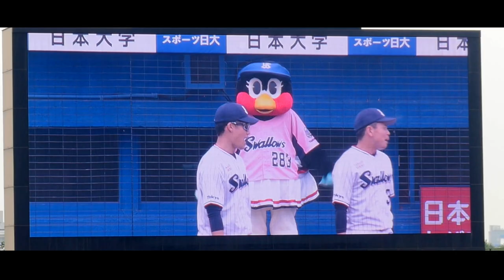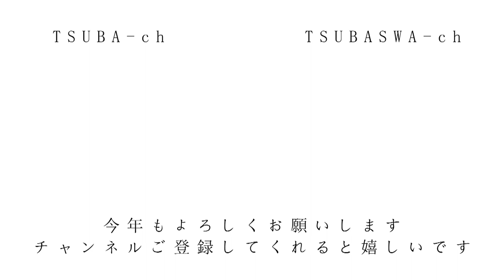SWAHOO MOVIE part.31「レディースデー！勝利でちょ～し のっちゃって！」2021/6/6 vs 埼玉西武ライオンズ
2021/6/6 vs 埼玉西武ライオンズ
SWAHOO MOVIE part.31が公開しました！！

連日、オリンピックで盛り上がって、野球も金メダルまであと１勝ですが、神宮での試合がしばらくないため、溜まっていたヤクルト勝利時の映像「SWAHOO MOVIE（すわほーむーびー）」を公開していきます！
過去の映像を見ながら、夏休み期間を楽しく過ごしてもらえればと思っております(#^.^#)

こちらの試合はレディースデーということで、緑のレインコートとピンクのレディースユニフォームが観客席に輝いており、素晴らしい光景でした。試合はまさにシーソーゲームという名の点の取り合い、最初から最後まで目が離せない、素晴らしい展開の試合で、最後は青木選手が見事に逆転タイムリー！本当に頼れるベテラン！青木選手！

【6月6日　動画一覧】

【本家　試合映像　ダイジェスト】
青木宣親選手が逆転のタイムリー！代打・川端慎吾選手が勝負強さを見せつける！| 6月6日 東京ヤクルトスワローズvs埼玉西武（神宮球場）

昨年からヤクルトが勝利した時に、１日のダイジェストを分かりやすく振り返れるように、つば九郎のシーンを入れながらまとめた
『SWAHOO MOVIE』
を作成することにしました。
昨日までに配信したそれぞれのシーンの良い部分を抜き出し、それに合わせて試合の様子、つば九郎、つばみ、トルクーヤ、選手、ファンの姿をうまく組み合わせていきたいと思います。
まとめるのに時間がかかるので、基本勝利した日の翌日午前中に配信します。つまり勝利すればするほど、作成が大変になるということですが(笑)
ぜひ楽しみにしていてください！
今後もTSUBA-chをよろしくお願いいたします。
また選手などの映像はTSUBASWA-chで公開予定です！
合わせて登録お願いします。
こことは一味違う映像になっているので、それもお楽しみに！

SWAHOO MOVIE part.31
東京ヤクルトスワローズvs 埼玉西武ライオンズ